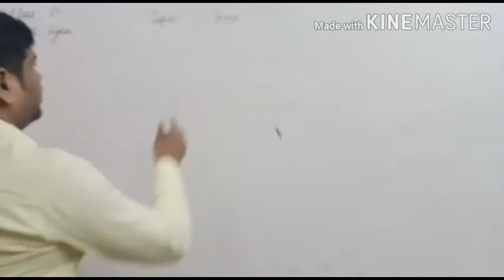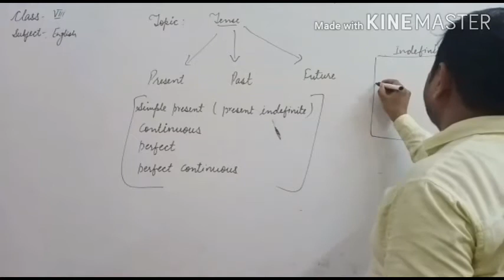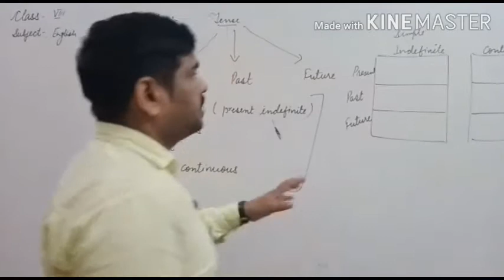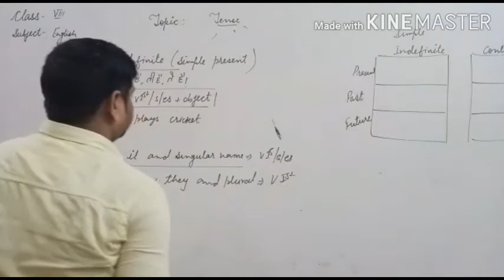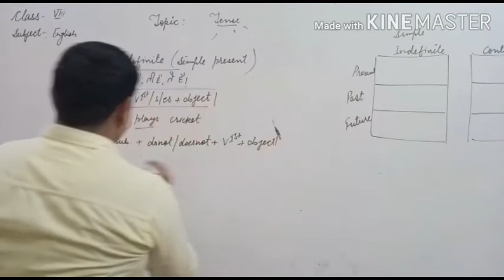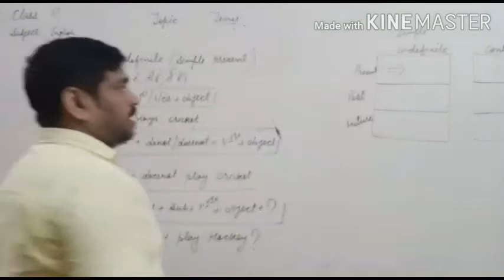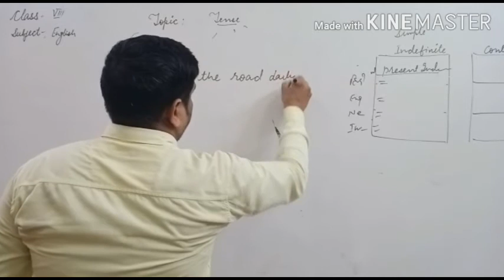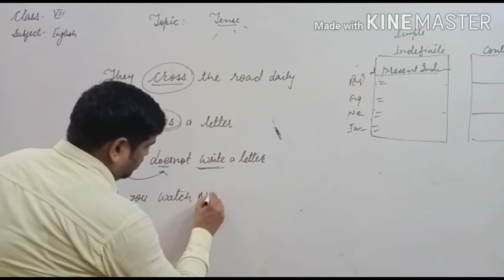8th English 11/9/2020